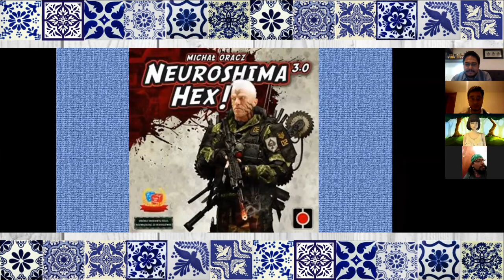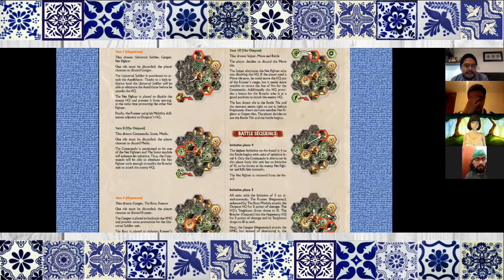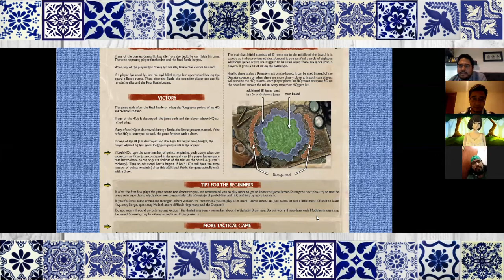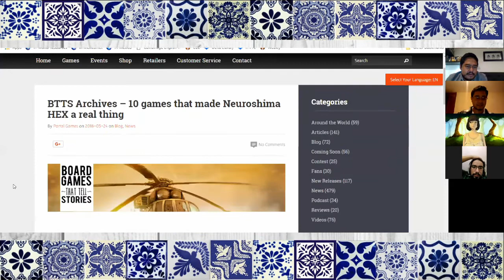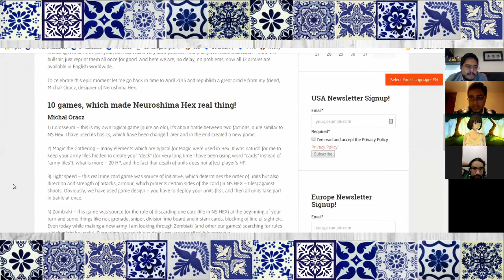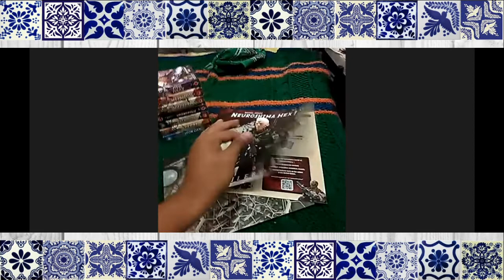Mesa de Juegos - Episodio 4 - Neuroshima Hex 3.0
Juegos de Mesa PUEBLA presenta: Mesa de Juegos, hoy hablamos de Neuroshima Hex 3.0 y nuestras impresiones de éste por los miembros de nuestra comunidad.

00:18 Presentación
00:57 ¿De qué trata Neuroshima Hex?
02:16 Calidad de los componentes
05:51 Opinión sobre las reglas
09:30 Discusión de mecánicas
14:34 Juegos similares a Neuroshima Hex
18:27 Experiencia personal, ¿lo compras ó no lo compras?
23:53 Despedida

¡Resumen de los ejércitos de Neuroshima Hex y donde conseguirlo en el Sobremesa!

Neuroshima Hex fue diseñado por Michał Oracz
y es editado por Portal Games.

Vídeo creado por los miembros de la comunidad Juegos de Mesa PUEBLA.

Concepto original: Guillermo Milano
Logo: Adrián Alamo Borja
Edición: Tonatiuh García

Presentadores:
Guillermo Milano
Jesús Vives
Marco Wesche
Alice 2.0